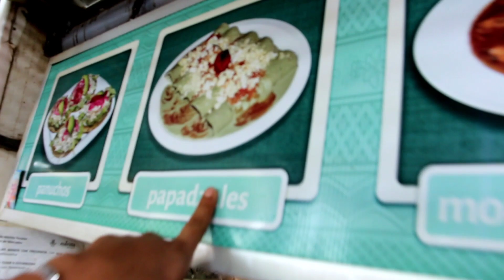🍴🥗 PROBANDO COMIDA YUCATECA CON NUEGADIN & CHACORTA 117 😋🍽